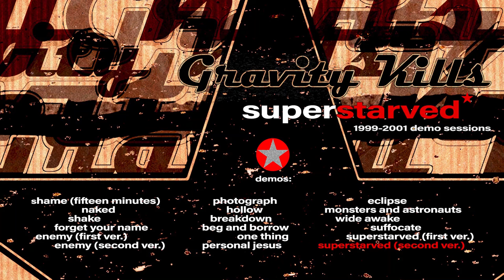Gravity Kills - Superstarved (1999-2001: Demo Sessions)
Demo Track listing:
01. Shame (Fifteen Minutes): 00:00:02
02. Naked: 00:03:34
03. Shake: 00:07:07
04. Forget Your Name: 00:10:50
05. Enemy (First Version): 00:14:55
06. Enemy (Second Version): 00:19:05
07. Photograph: 00:22:48
08. Hollow: 00:27:19
09. Breakdown: 00:30:58
10. Beg and Borrow: 00:35:00
11. One Thing: 00:39:54
12. Personal Jesus: 00:45:25
13. Eclipse: 00:49:20
14. Monsters and Astronauts: 00:53:06
15. Wide Awake: 00:57:21
16. Suffocate: 01:02:26
17. Superstarved (First Version): 01:06:39
18. Superstarved (Second Version): 01:10:02

Recorded from June, 1999 to October, 2001 at The Mattress Factory and ASI Chicago, Mr. Blood, St Louis, MO.